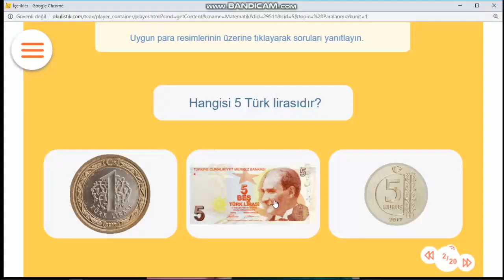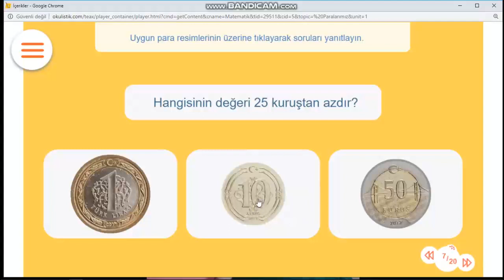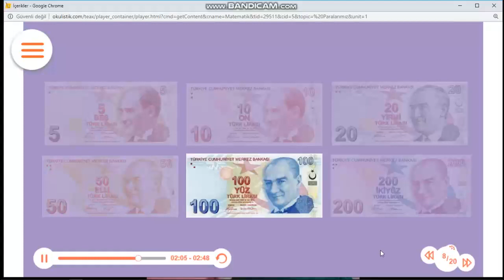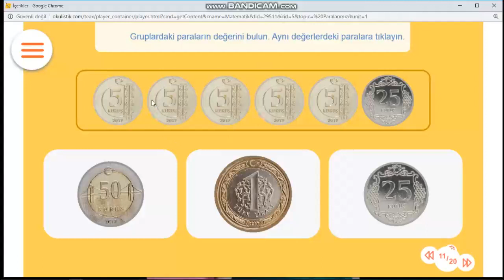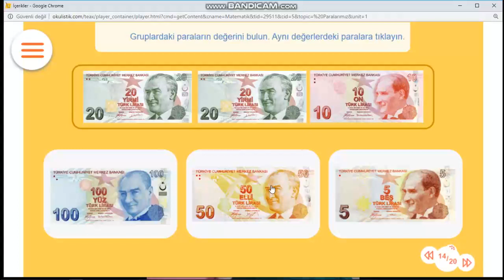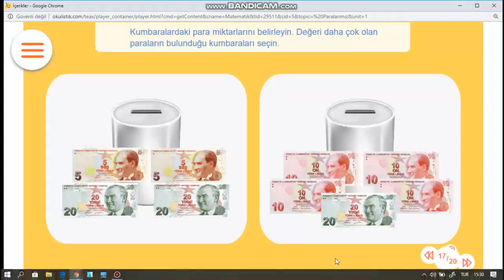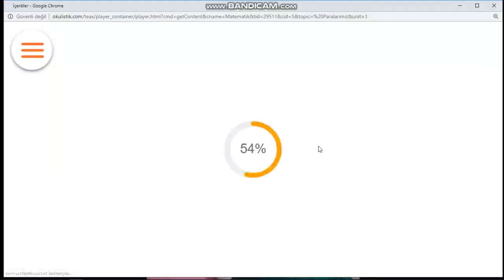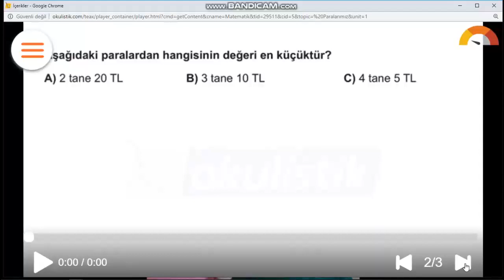2. SINIF - MATEMATİK - PARALARIMIZ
2. SINIF - MATEMATİK -  PARALARIMIZ